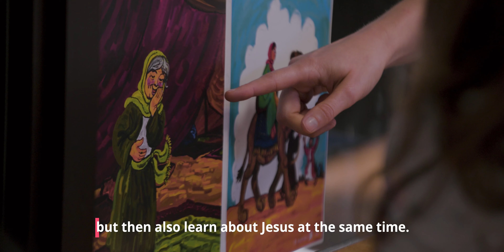Tell us about your children’s group or youth group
A short film featuring children and young people talking about what they love about their children’s and youth group at church.